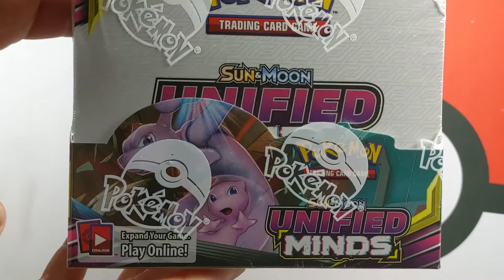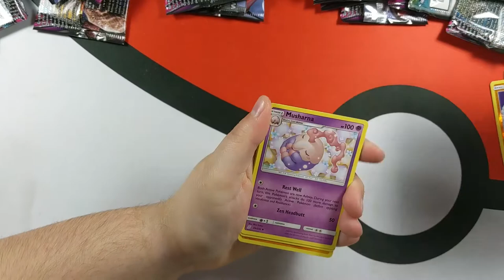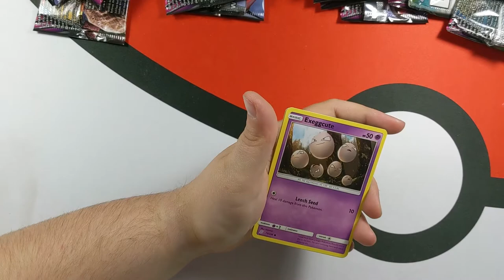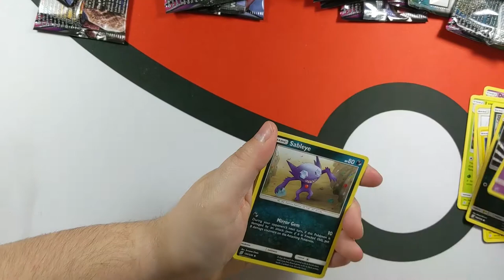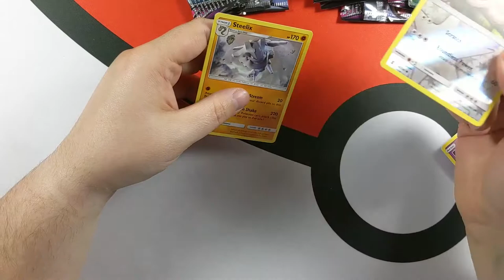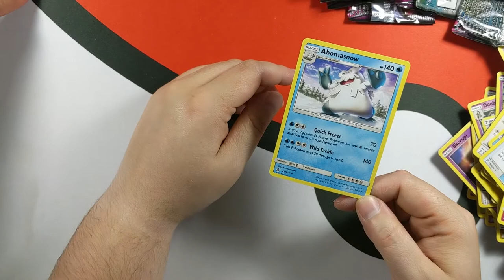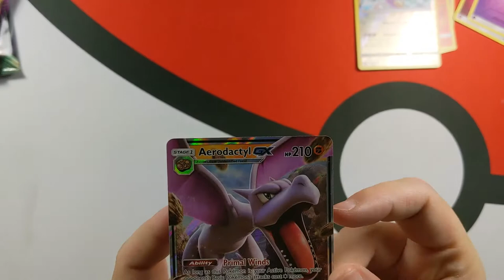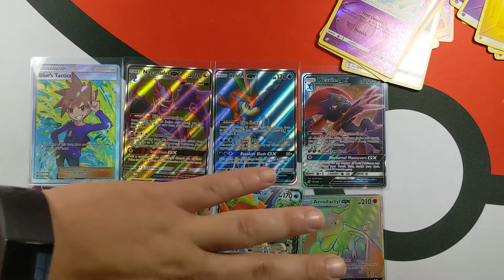Unified Minds Booster! (CRAZY PULLS)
This is shaping up to be a fun set, lots of pulls!